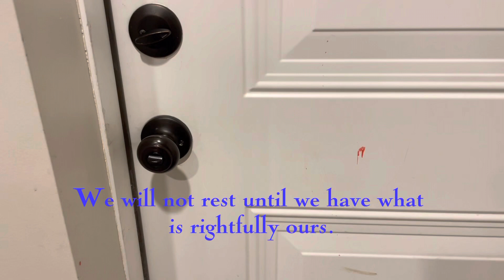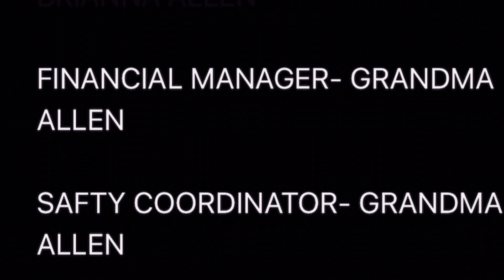THE UNSEEN- AN ORIGINAL H.A. FILM (BLOOPERS INCLUDED)